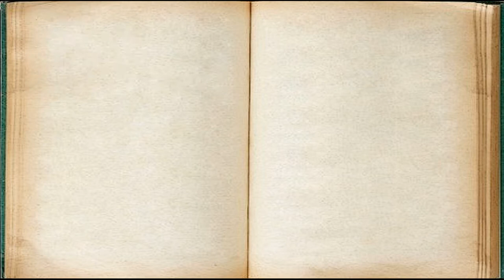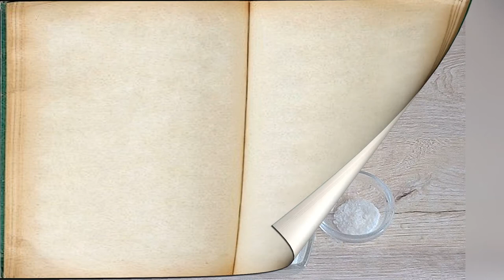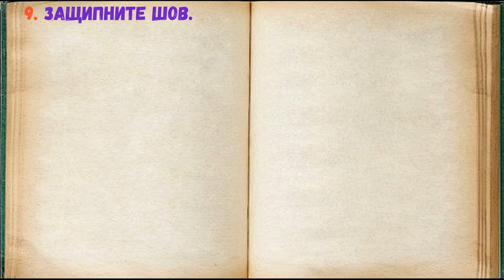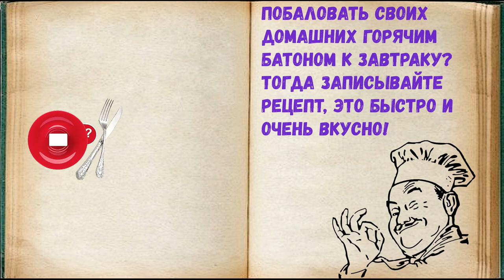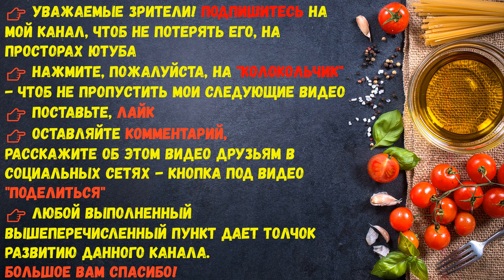Домашний батон за 30 минут / Книга Рецептов / Bon Appetit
✅ Домашний батон за 30 минут 👇

Ингредиенты:
*Дрожжи сухие  — 6 Грамм
*Масло растительное  — 1 Чайная ложка
*Яичный желток  — 1 Штука (для смазывания перед выпечкой)
*Молоко  — 1 Столовая ложка (для смазывания перед выпечкой)

Знаете ли вы, что буквально за 30 минут (без учета времени на выпечку) можно приготовить прекрасный батон к завтраку? Если нет, то срочно записывайте рецепт, это просто и на самом деле очень быстро. Аромат свежеиспеченного хлеба соберет всех к завтраку без лишних напоминаний. Следуйте пошаговому рецепту и радуйте себя и своих домашних вкусным хлебом!

👉 Пошаговое приготовление 👇

1. Подготовьте ингредиенты.

2. Смешайте все сухие ингредиенты: дрожжи, муку, соль, сахар.

3. Смешайте воду, молоко и растительное масло. Всыпьте в жидкую массу смесь сухих ингредиентов. Замесите тесто.

4. Выложите тесто на рабочую поверхность стола, добавьте размягченное сливочное масло. Замесите тесто руками.

5. Вымешивайте тесто до гладкости и эластичности.

6. Накройте тесто миской, оставьте для брожения на 15 минут.

7. Через 15 минут, раскатайте тесто в пласт. Сверните тесто в рулет, уплотняя каждый оборот.

8. Подверните боковые края теста внутрь.

9. Защипните шов.

10. Выложите тесто на лист для выпечки "швом" вниз. Смажьте перед выпечкой смесью желтка и 1 ст.ложки молока. Сделайте надрезы. Разогрейте духовку до 180 градусов, выпекайте 30 минут.

11. Батон получился ароматным, румяным, с хрустящей корочкой.

12. Домашний батон ГОТОВ! Покажу батон в разрезе, видно равномерную пористость мякиша, жаль, не передать аромат свежеиспеченного хлеба. Прекрасный вариант выпечки для завтрака выходного дня. Хотите побаловать своих домашних горячим батоном к завтраку? Тогда записывайте рецепт, это быстро и очень вкусно!